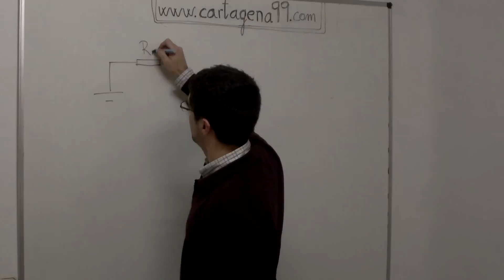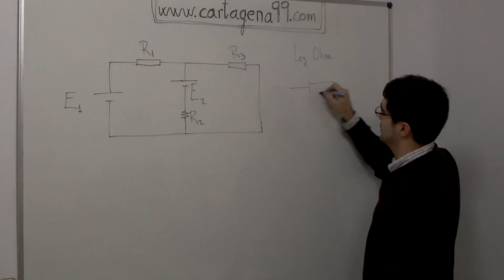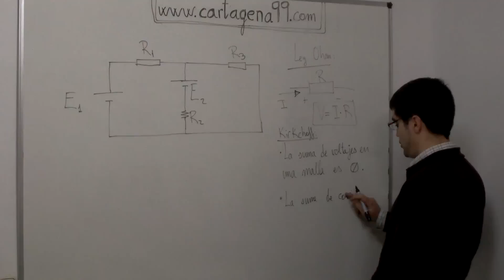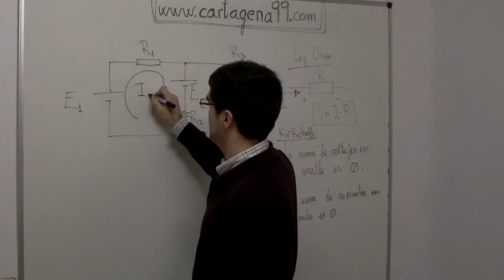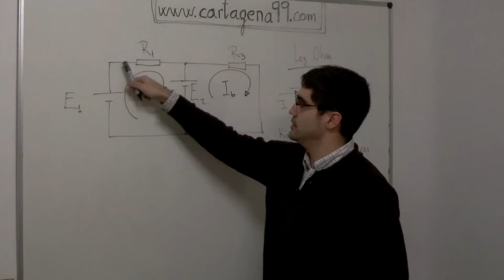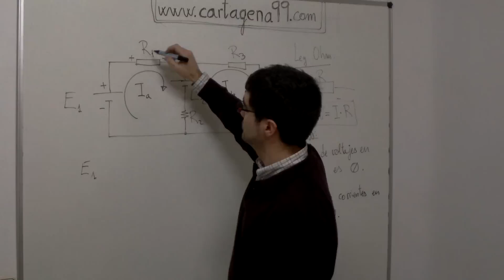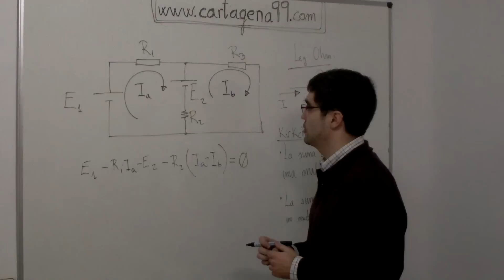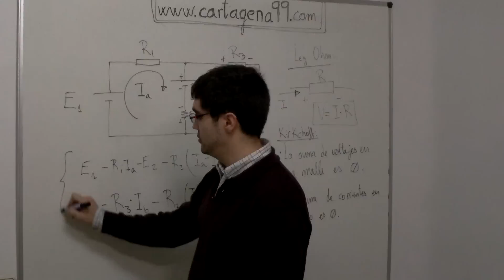Análisis de circuito eléctrico básico sencillo por Mallas. Leyes: Kirkchoff, Ohm.